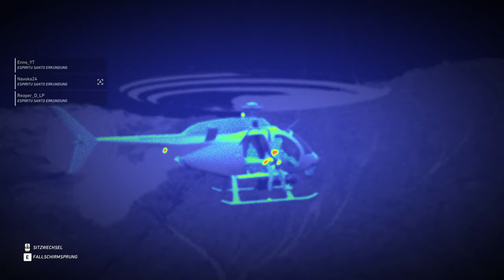La Santera | GHOST RECON WILDLANDS TOGETHER #043 | Let's Play Ghost Recon Wildlands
● Ghost Recon Wildlands #043 : La Santera